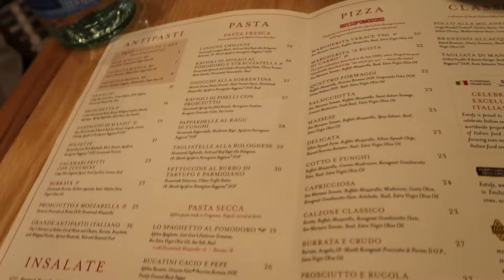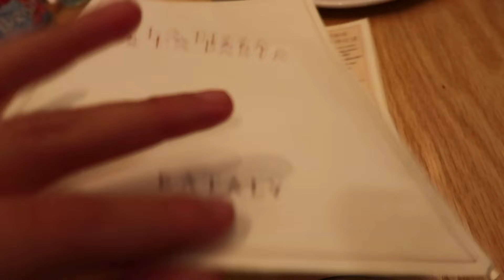Saturday Vlog: shopping for staple pieces, new jewelry, good food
Hiiiiiii loves! I hope you enjoy this video!

I LOVE YOU SO SO INCREDIBLY MUCH
Thank you for supporting me
-ANGELA